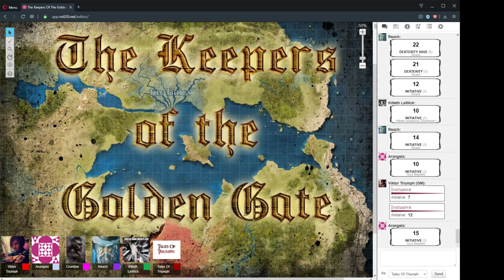The Keepers Of The Golden Gate Session 39 Part 2 "Stay Off The Road" 20/March/2020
D&D 5e - The Keepers Of The Golden Gate Session 39 Part 2 "Stay Off The Road" 20/March/2020

CAST LIST:
GM: Ryan